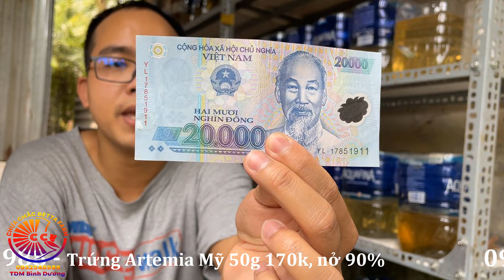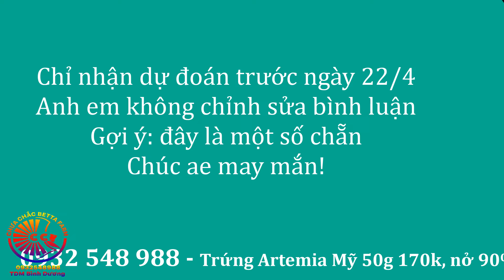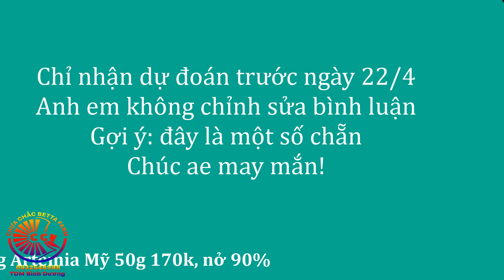Đợt Cá THỦY SINH 19/4 - NEMO - RED FANCY F1 INDO thủy sinh VIP làm giống tốt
☕️ Địa chỉ: 1445 Lê Hồng Phong, Phú Thọ, Thủ Dầu 1, Bình Dương.
Hân hạnh đón tiếp anh em!